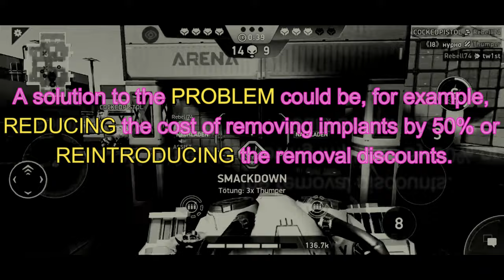Mech Arena | Lets talk about Mech Arena...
Hello everyone,
in this Mech Arena video, we're talking about Mech Arena and Plarium. How has the game evolved in recent years? What has Plarium done right and wrong? All that and more in this video.

As an official content creator for Plarium, and even more so as a passionate Mech Arena: Robot Showdown player, I talk about various aspects of the Mech Arena universe on my channel. In addition to gameplays, montages, and hangar showoffs, I keep you updated on current events.